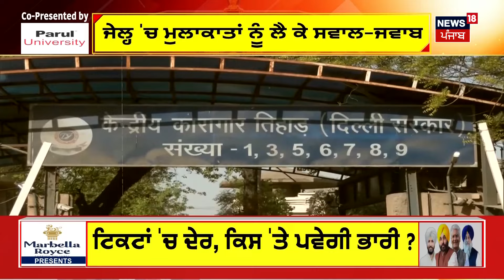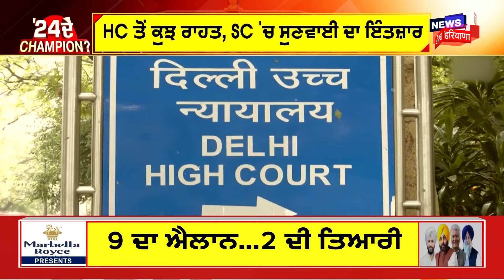Bhagwant Mann ਨੇ ਲੋਕਸਭਾ ਉਮੀਦਵਾਰਾਂ 'ਤੇ ਲਿਆ ਵੱਡਾ ਫੈਸਲਾ | Lok Sabha Elections 2024|AAP Candidates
16 ਅਪ੍ਰੈਲ ਨੂੰ AAP ਦੇ ਦੋ ਹੋਰ ਉਮੀਦਵਾਰਾਂ ਦਾ ਐਲਾਨ। ਜਲੰਧਰ ਤੇ ਲੁਧਿਆਣਾ ਦੇ ਉਮੀਦਵਾਰਾਂ ਦੇ ਨਾਂ ਤੋਂ ਉੱਠੇਗਾ ਪਰਦਾ। ਮੁੱਖ ਮੰਤਰੀ ਮਾਨ ਨੇ ਉਮੀਦਵਾਰ ਐਲਾਨਣ ਦਾ ਕੀਤਾ ਐਲਾਨ। 16 ਅਪ੍ਰੈਲ ਨੂੰ ਦੋ ਹੋਰ ਉਮੀਦਵਾਰਾਂ ਦਾ ਹੋਵੇਗਾ ਐਲਾਨ- CM। ਹੁਣ ਤੱਕ 9 ਉਮੀਦਵਾਰ ਐਲਾਨ ਚੁੱਕੀ ਹੈ ਆਮ ਆਦਮੀ ਪਾਰਟੀ।